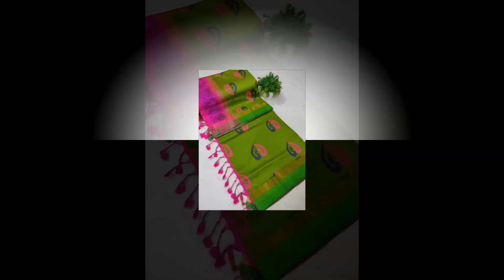Sarees new model 2020 (Rics Store)